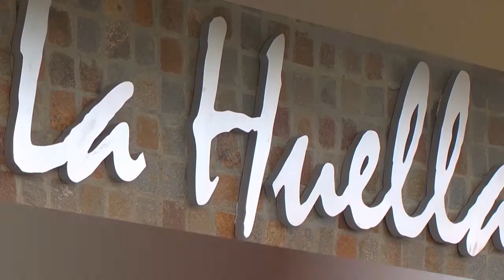“Ñoquis calientes”: no descartan más procedimientos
Fiscalía allanó el Ministerio de Familia y las viviendas de la exministra Torres Otarola y otras funcionarias. Investigan al menos 24 contrataciones irregulares.
📢 Omar Rodríguez – Fiscal Unidad Anticorrupción